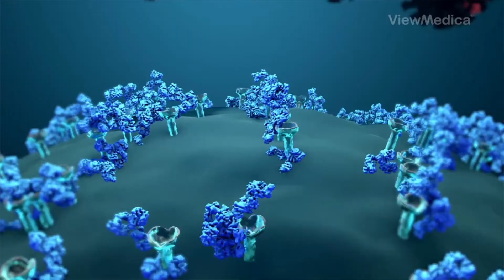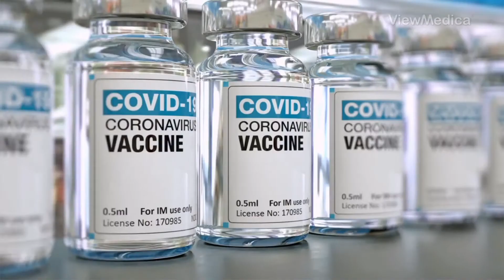What You Need To Know About COVID-19 Vaccines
**The information in this video has been updated. See the latest video.**
COVID-19 Vaccines